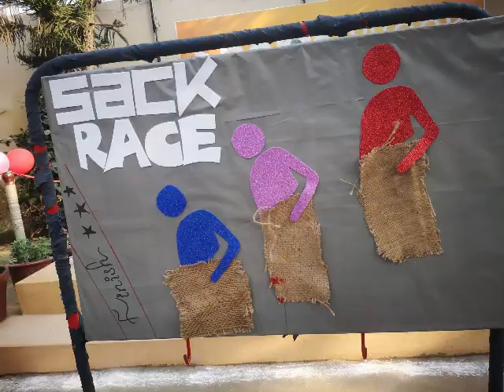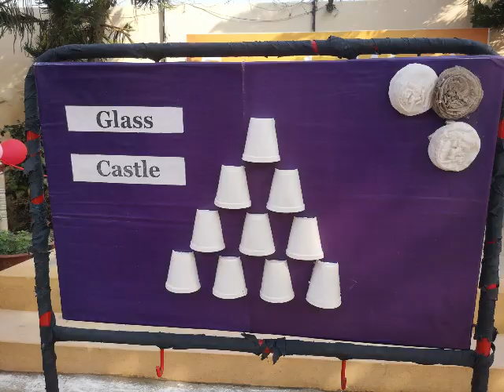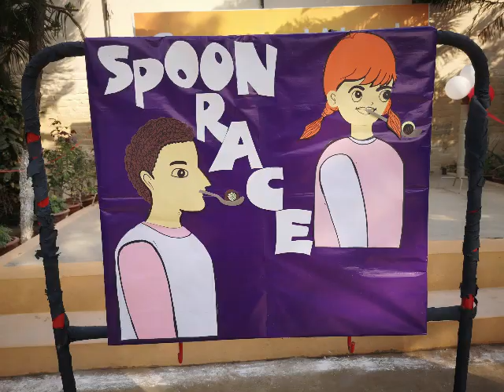Day 2 – Sports Week 2022-Apr (K.G. & Class – 1) @ The Spirit School Jhelum Junior Wing | 21-Dec-2022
Day 2 – Sports Week 2022-Apr (K.G. & Class – 1) @ The Spirit School Jhelum Campus Junior Wing | 21-Dec-2022